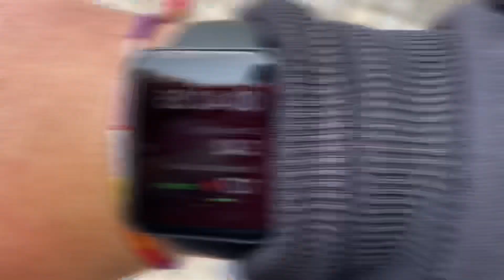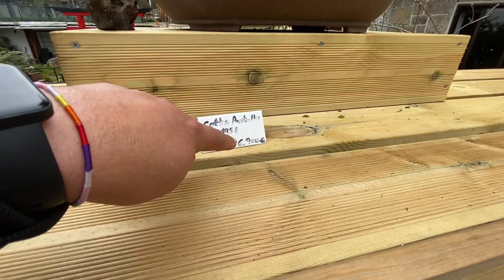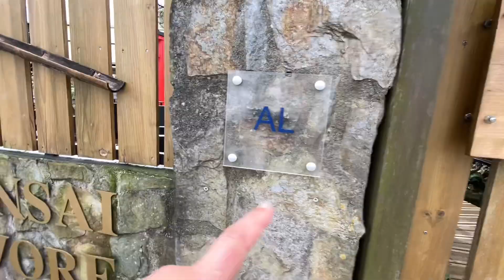6900 EUROS UMA ÁRVORE!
6900 EUROS UMA ÁRVORE!